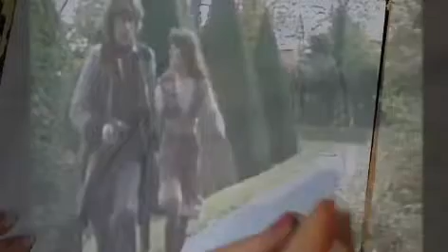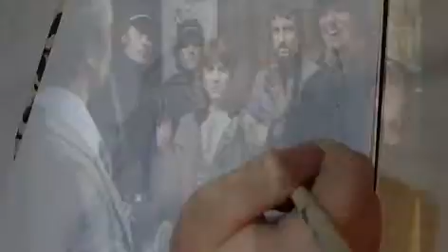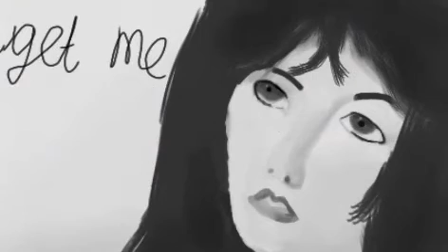Memory for Elizabet Sladen 🖤